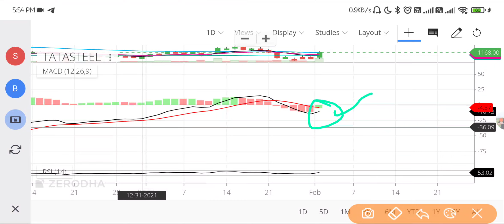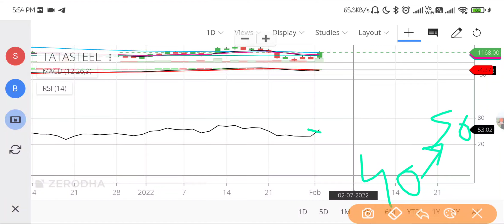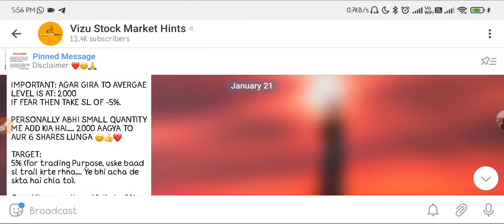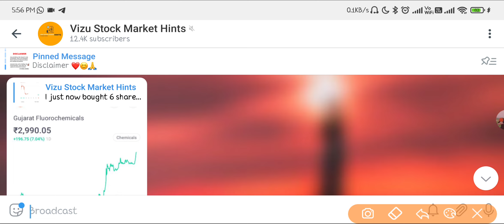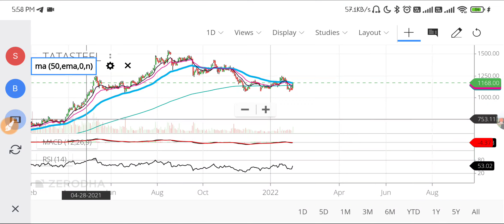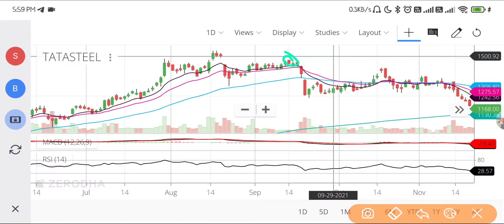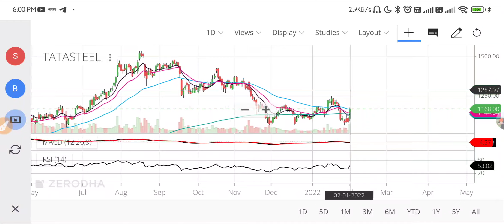Tata steel share latest news today | Tata steel share targets | Tata steel share tomorrow prediction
Topics covered:
Tata steel share news today | Tata steel share hold or sell | Tata steel share tommorow prediction

1) jsw steel share
2) jsw steel share news today
3) jsw steel share price
4) jsw steel share latest news
5) jsw steel share news
6) jsw steel share target
7) jsw steel share analysis
8) jsw steel share news tomorrow
metal share latest news
why metal sector down
jsw share target
TATA STEEL STOCK ANALYSIS, क्यों गिर रहा है, टाटा स्टील, TATA, Tata steel shareholding, TATA STEEL STOCK latest news, Tata steel share news today, Tata steel stock Target,

nmdc share latest news today, nmdc share latest news telugu, nmdc share latest news dividend

metal sector latest news

tata steel share news today intraday,
tata steel share on monday,
future of tata steel share,
share of tata steel,